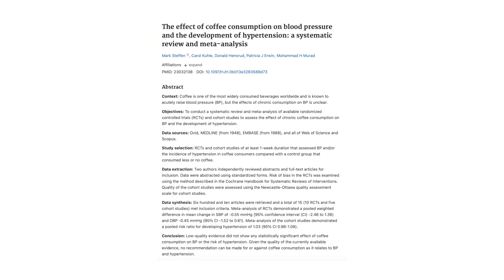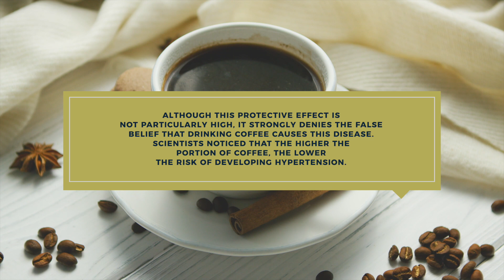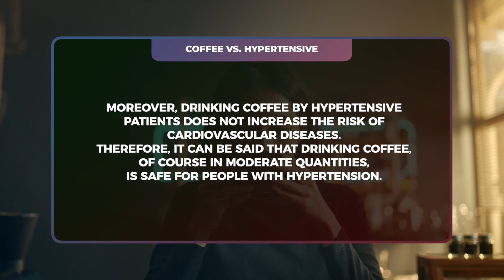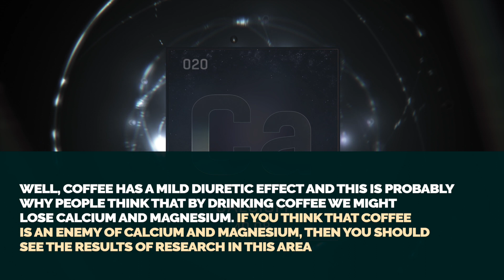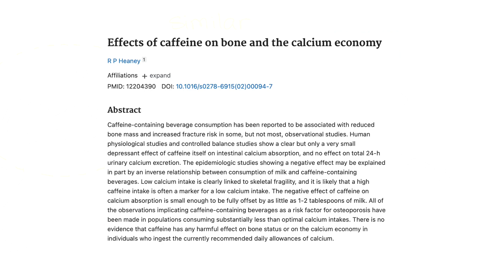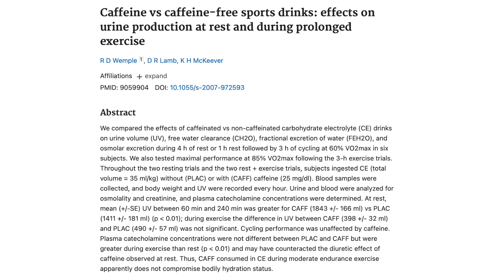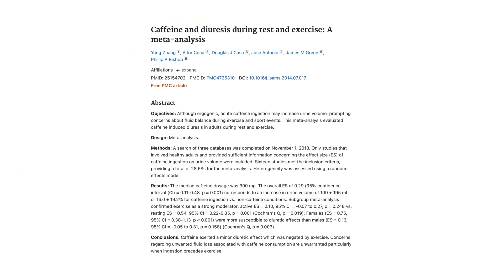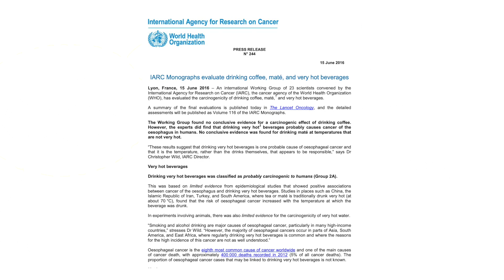Top 5 health-related COFFEE MYTHS you need to stop believing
Is coffee good for health? Is coffee bad for health? If you are asking yourself these questions, I invite you to watch this video on coffee myths debunked. Debunking coffee myths is not difficult, as there is a wealth of evidence about coffee in the scientific literature. In fact, coffee is one of the most studied beverages, making it relatively easy to answer the questions 'Is coffee good for health?' and 'Is coffee bad for you?". Janet Michalak, dietitian and food lover.

🕛 CHAPTERS:
0:00 | Top 5 coffee myths, debunked
0:19 | Does coffee increase blood pressure?
4:24 | Does coffee increase the risk of cardiovascular diseases?
5:14 | Does coffee deplete magnesium and calcium?
6:44 | Does coffee cause dehydration?
8:50 | Does coffee cause cancer? The case of acrylamide

🎓 ABOUT ME:
I graduated from Dietetics at the University of Life Sciences in Poznań, Poland. I am particularly passionate about sports nutrition and clinical nutrition in the field of endocrinology. I am also a specialist in herbal/Traditional Chinese Medicine (TCM), as I graduated from Herbal Medicine at the Medical University in Poznań. Additionally, I am a personal and bodybuilding trainer. On a daily basis, I work individually with patients on a healthy and individually tailored diet, and I also write articles for magazines and blogs. What fascinates me the most in dietetics is the fact that proper nutrition and small changes in it can completely change one's health, performance in training, and overall well-being for the better. I try to promote a healthy lifestyle in various ways, which is why I created this YouTube channel. In the videos, I discuss topics such as a healthy lifestyle, weight loss (how to lose weight in a healthy way), what healthy products should be eaten, what products to avoid, and how to deal with diseases, including type 2 diabetes, coronary artery disease, neurodegenerative diseases, and autoimmune diseases.